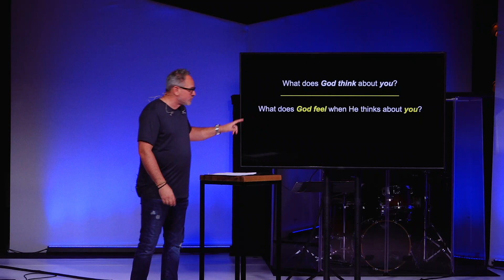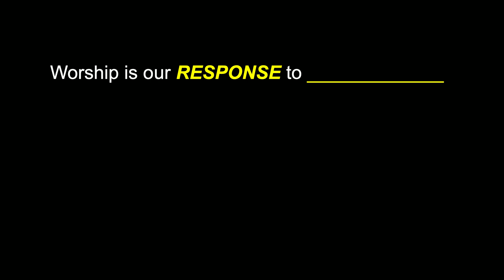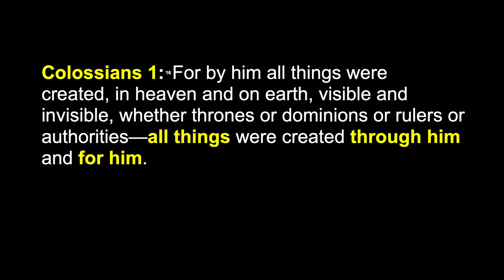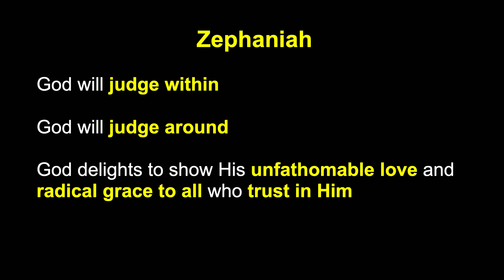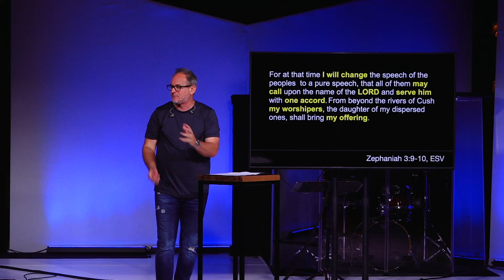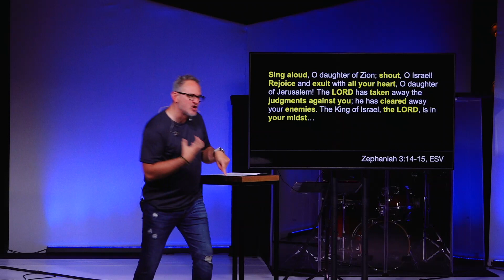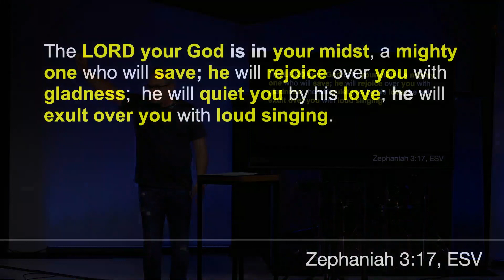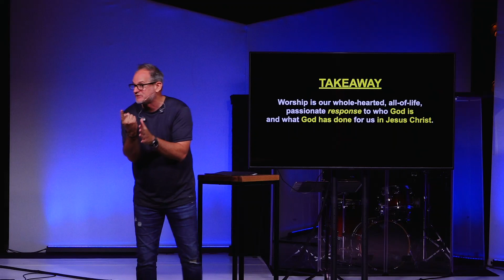worship MATTERS - July 24, 2022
Worship is our whole-hearted, all-of-life, passionate response to who God is and what God has done for us in Jesus Christ.
PASSAGE:Zephaniah 3: 1-17
With Christ Fellowship Online you can join us every Sunday for our live broadcast at 10am and then on-demand anytime! Join us at christfc.online.church
Partner with Christ Fellowship through giving! You can give securely and easily
To learn more about Christ Fellowship Church visit us at christfc.org.